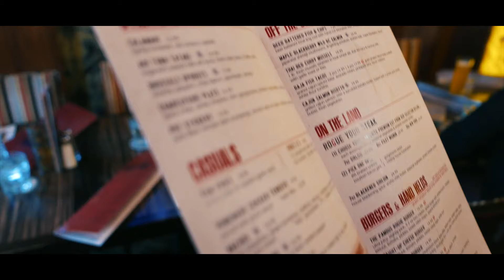Feliz aniversário!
Music

Axel Wernberg - Infinity [Epic Vibes Release]